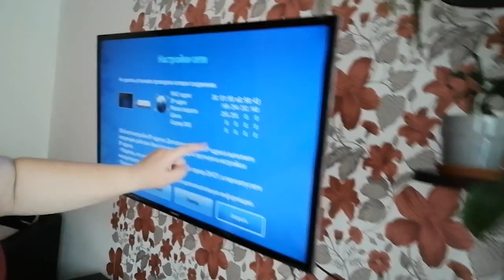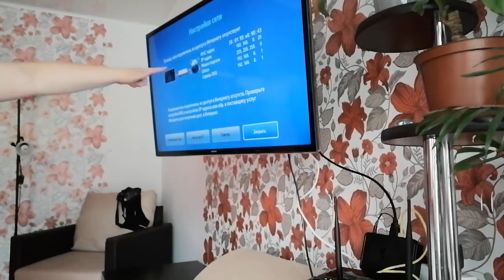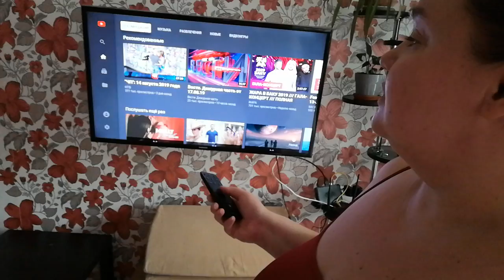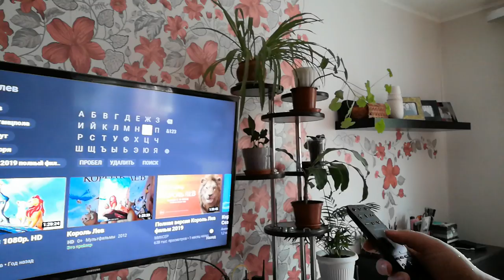Моё воскресенье / Перестановка в доме / Домашние дела / Что с интернетом?